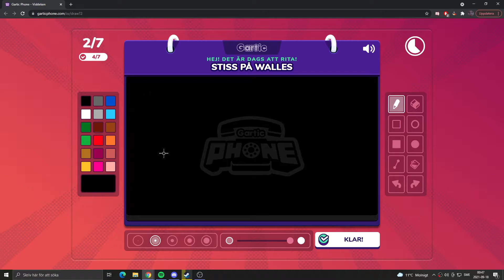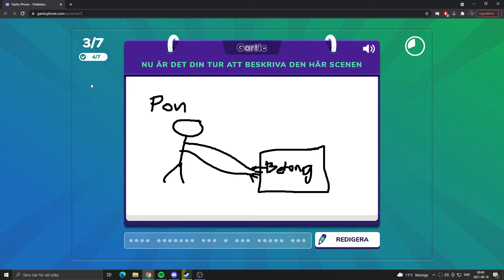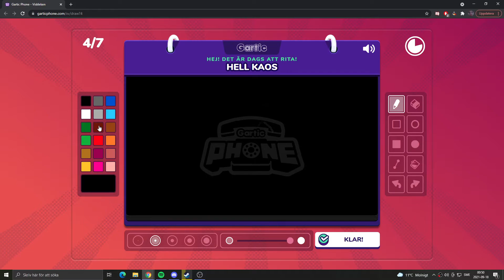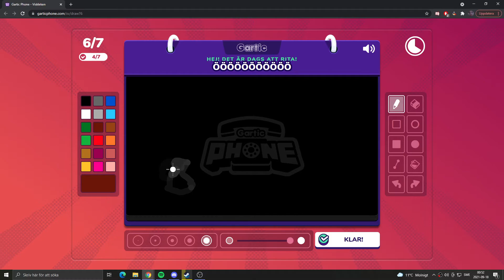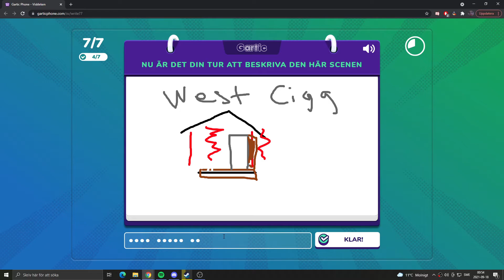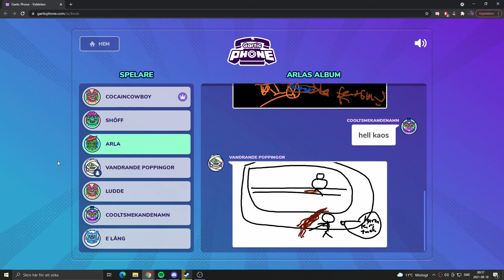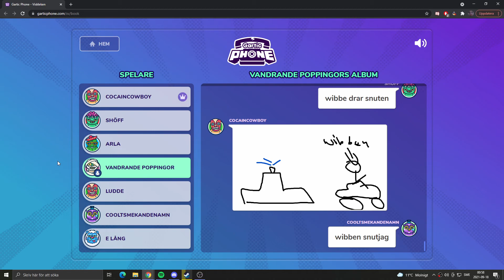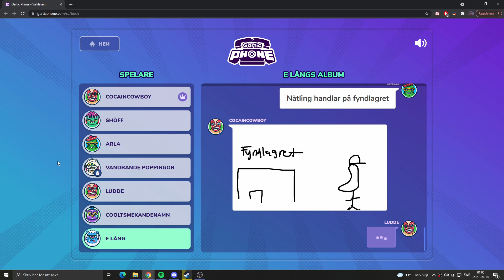Gartic Phone (Arlas Visklek) - De Klassiska En Kan Inte Se Vad En Målar! EEE... BRUTALT SOM FAN!!!